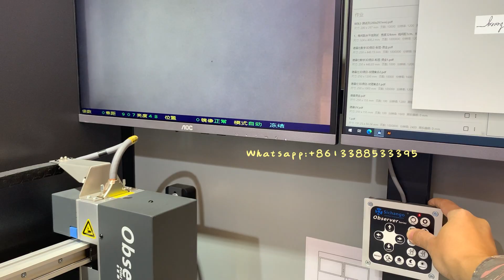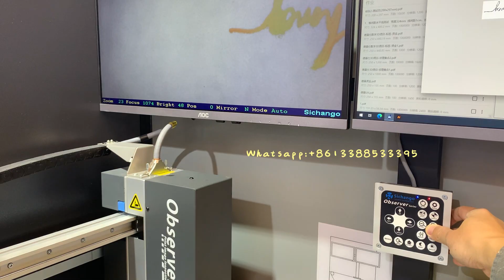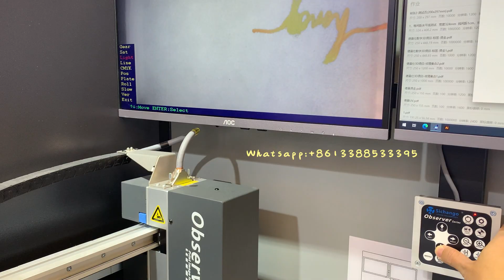sichango observer print image camera video web inspection system for flexo printing machine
Web video inspection system,When the printing press is running at high speed, the human eye cannot observe the quality of the printed image. A monitoring system must be used to observe the still image. The web inspection system uses new technologies and methods to turn high-speed moving images into “still” images that are easily accepted by the human eye and can be partially enlarged to detect small printing defects in time, and take improve the quality of printed products, images and real-time images on separate observe.